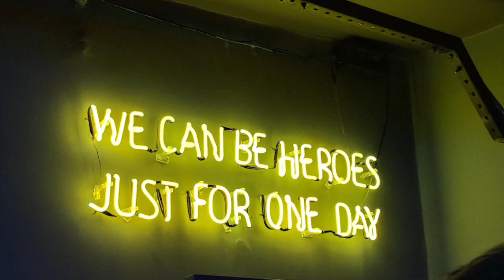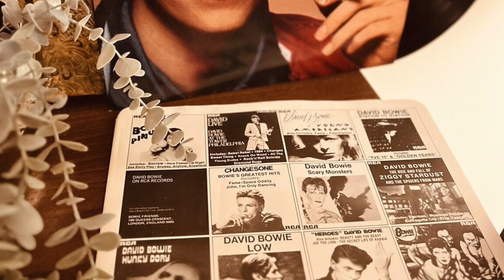David Bowie - Un Viaggio Tra le Stelle della Musica e dell'Arte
Benvenuti a "David Bowie: Un Viaggio Tra le Stelle della Musica e dell'Arte". In questo avvincente viaggio cinematografico, esploreremo la vita e la carriera del leggendario David Bowie, un'icona intramontabile che ha segnato profondamente il panorama musicale e artistico. Attraverso momenti salienti, trasformazioni iconiche e il suo impatto culturale rivoluzionario, questo video offre uno sguardo avvincente nel mondo complesso e poliedrico di Bowie. Preparatevi per un'immersione nel genio creativo di un'icona, un viaggio che attraversa le stelle della musica e dell'arte, rivelando la magia dietro il personaggio affascinante e intramontabile che è David Bowie.

Discografia di David Bowie:

"David Bowie" (1967)
"Space Oddity" (1969)
"The Man Who Sold the World" (1970)
"Hunky Dory" (1971)
"The Rise and Fall of Ziggy Stardust and the Spiders from Mars" (1972)
"Aladdin Sane" (1973)
"Pin Ups" (1973)
"Diamond Dogs" (1974)
"Young Americans" (1975)
"Station to Station" (1976)
"Low" (1977)
"Heroes" (1977)
"Lodger" (1979)
"Scary Monsters (and Super Creeps)" (1980)
"Let's Dance" (1983)
"Tonight" (1984)
"Never Let Me Down" (1987)
"Black Tie White Noise" (1993)
"The Buddha of Suburbia" (1993)
"1. Outside" (1995)
"Earthling" (1997)
"Hours" (1999)
"Heathen" (2002)
"Reality" (2003)
"The Next Day" (2013)
"Blackstar" (2016)